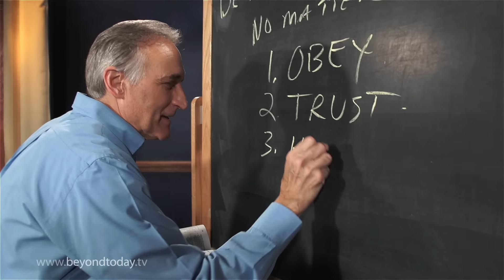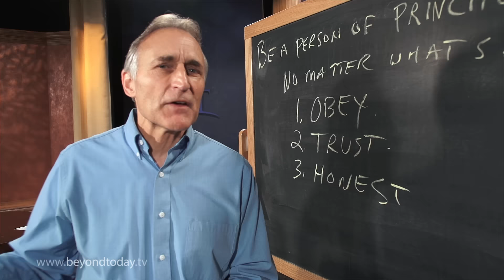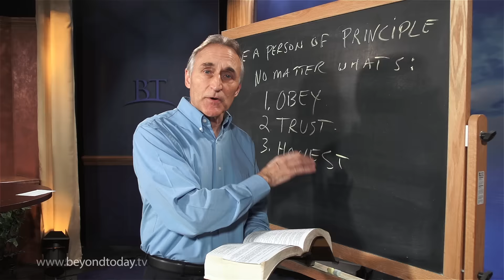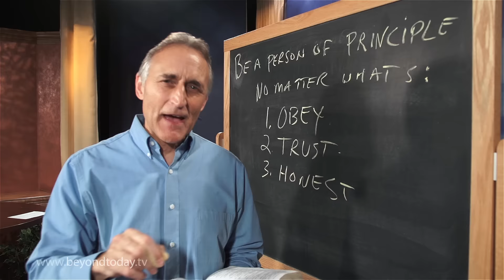BT Daily: Be a Person of Principle, Part 3: Honesty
June 8, 2016 - The world sees dishonesty as a spectrum: from white lies to outright deception. Is God's view on honesty equally complex?